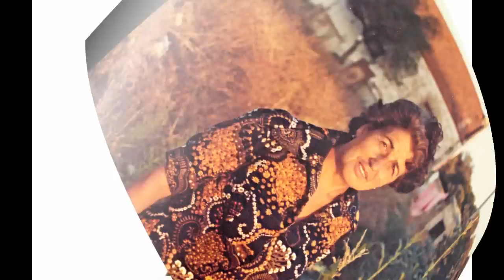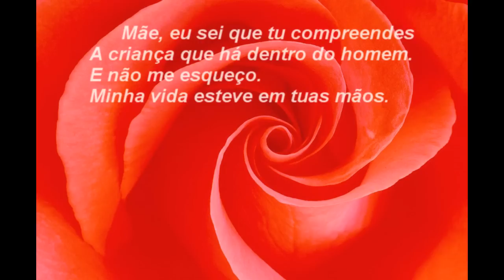Gardénia Benrós ,Mãe - Homenagem Mãe M. Rosa Azevedo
Homenagem  Mãe Rosa Azevedo
Musica Mãe de Gardénia Benrós a voz de ouro de Cabo Verde